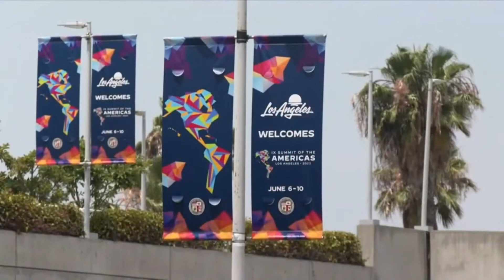Cumbre de las Américas, Reuniones Secretas EEUU-España sobre Inmigración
Cumbre de las Américas, Reuniones Secretas EEUU-España sobre Inmigración. Bajo la mesa, la administración Biden y la de Pedro Sánchez en España han estado negociando un acuerdo migratorio para paliar la crisis migratoria generada por Biden al eliminar las órdenes ejecutivas de Trump, abriendo las puertas de EE.UU. a la inmigración ilegal. La periodista y presentadora Marián de la Fuente, junto a la abogada María Herrera Mellado y Julio M. Shiling, director de Patria de Martí, analizan el tema a raíz de la IX Cumbre de las Américas, en el programa de televisión 'El Espejo' transmitido por América Te Vé el 7 de junio de 2022.